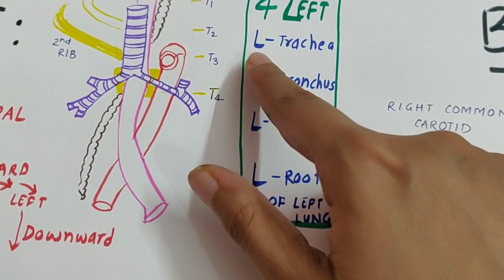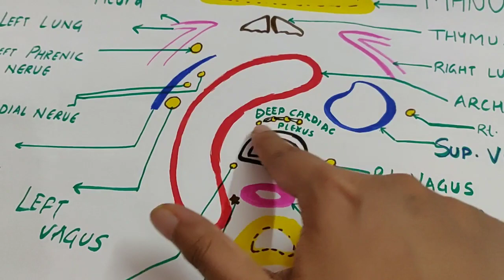ARCH OF AORTA- explanation and pattern to write in exam!!! 🔥🔥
The most important topic of THORAX in a very precise way.

It really took a whole lot of efforts to make this video possible, hours of shoot, editing and research!
So if you find this video to be helpful, just SHARE it to someone who might get benefited after watching this!

And share this channel with your friends!